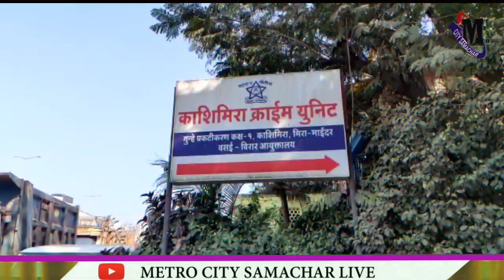Mira Bhayandar news | जिम कर चुस्त बॉडी बनाने के लिए युवक चुरता था बाइक | Vasai virar news